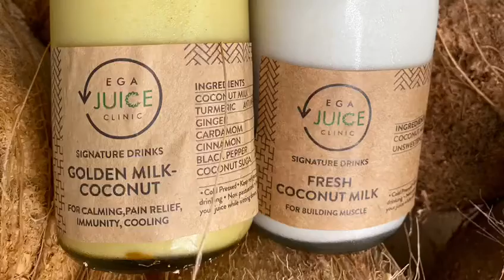How we make Fresh Coconut Milk at EGA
Check out how we make our fresh coconut milk everyday, which is delivered right to your doorstep on the same day as its made. It's quite an elaborate affair. We use a hydraulic cold presser to preserve maximum nutrients in our coconut milk.